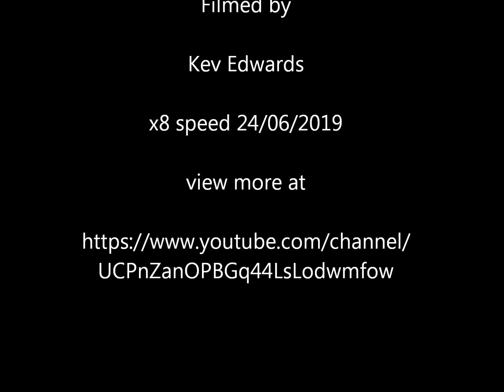North Cornwall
Sunsets Cloudscapes and Skyscapes over North Cornwall